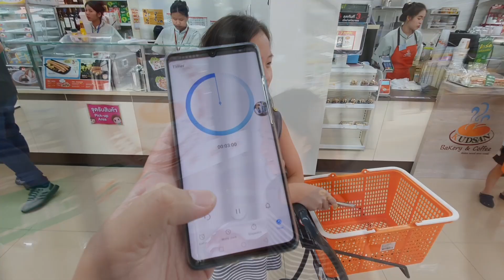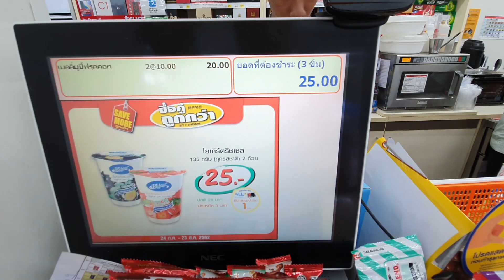ภารกิจท้าน้องเกรซน้องกายซื้อของในเซเว่นตอนที่ 2